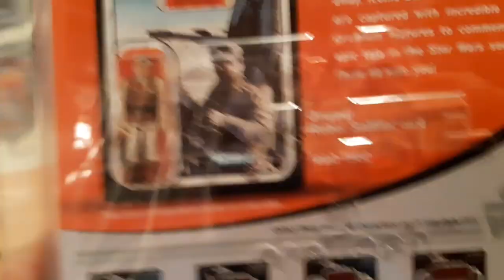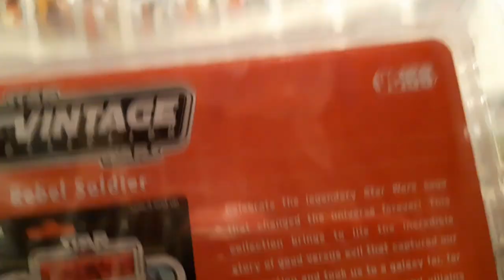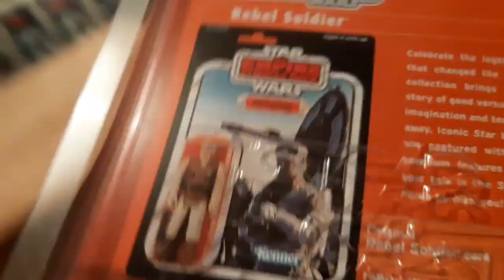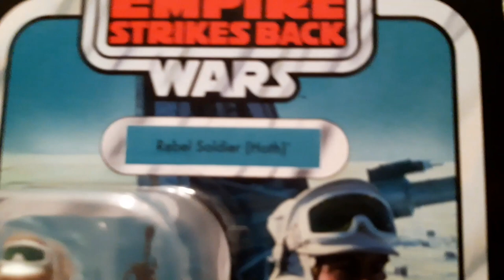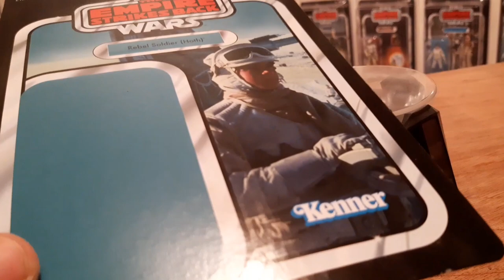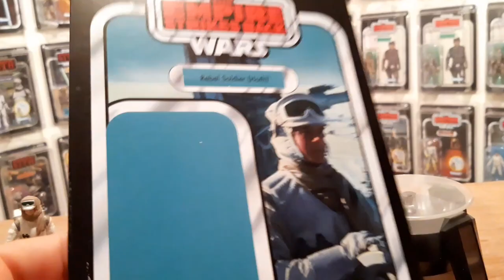VC120 Rebel Soldier Hoth | STAR WARS Vintage Collection | QUICKSHOT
This guy ain't no peg swinger! O.O.K 💙👌🏻

Star Wars Vintage Collection Rebel Soldier Hoth review and cardback history!